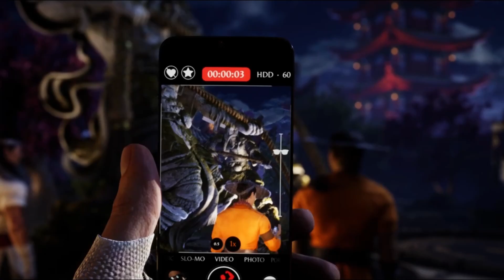Raiden's A Farmer Now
So turns out Raiden's a farmer now.